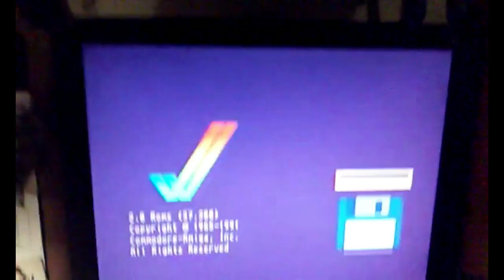Amiga 600 TDP work in progress